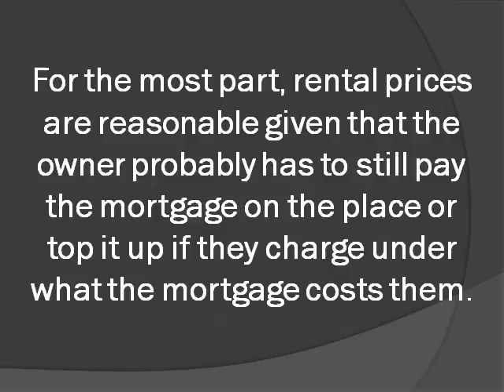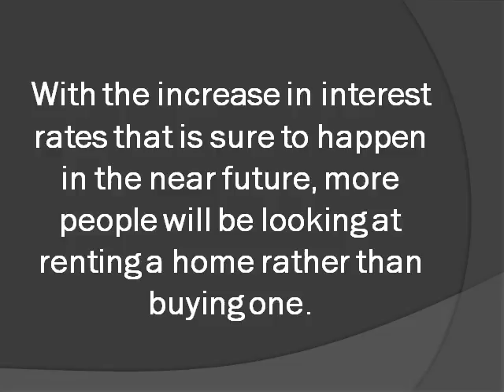Buying a Home Consider the Future Trends in Interest Rates